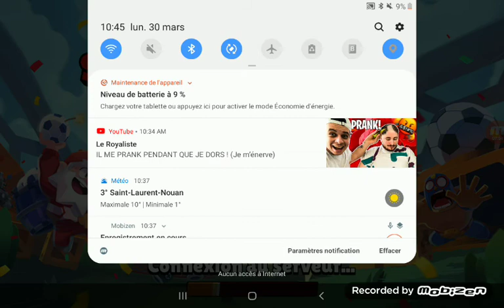1ère Brawl Stars Marathon star siège